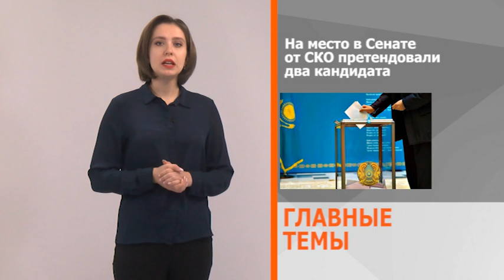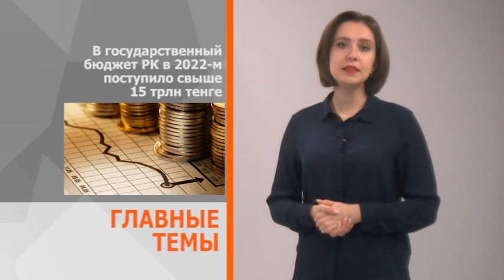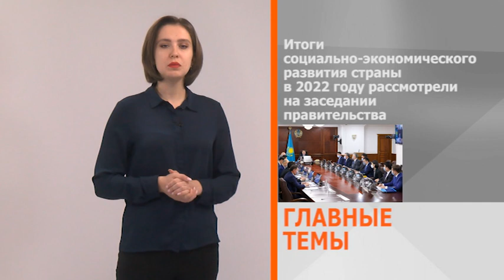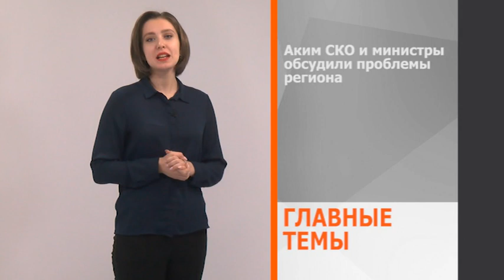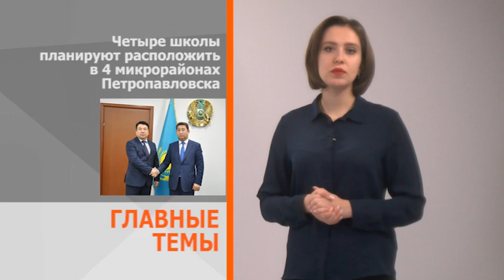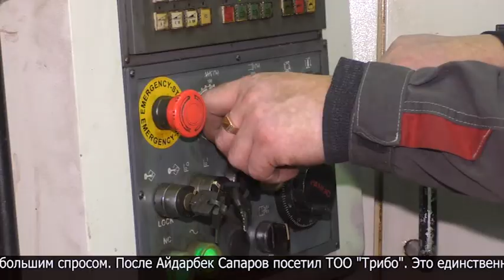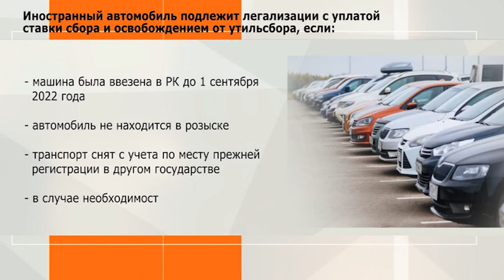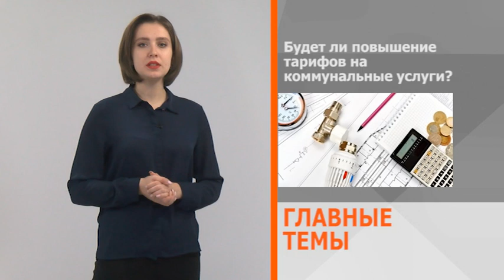Главные темы с Дарьей Пышмынцевой 15.01.2023